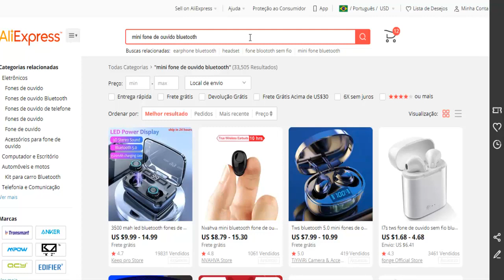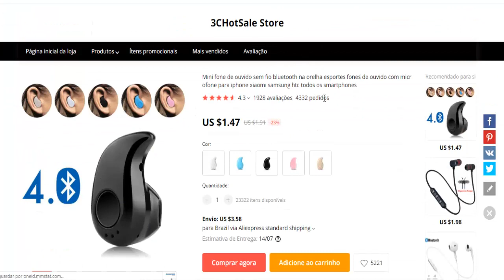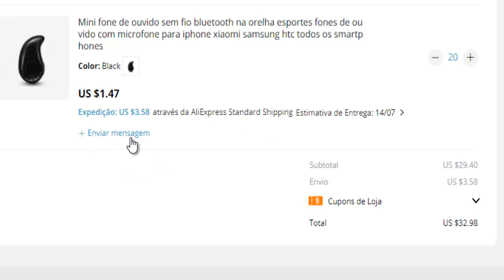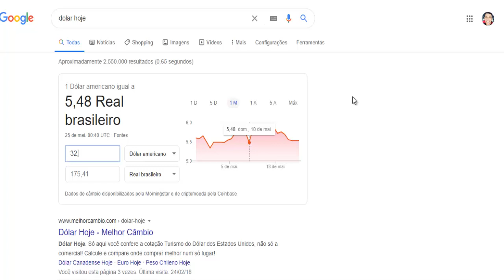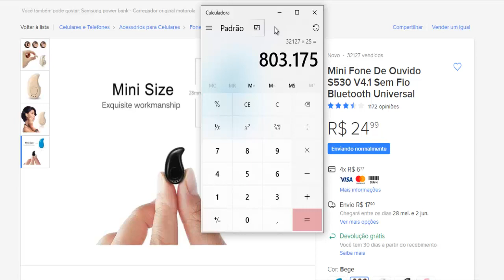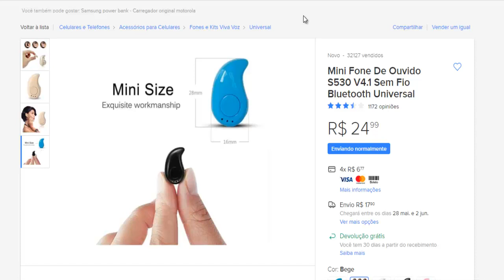🙀🙀FORNECEDOR DE ELETRONICOS PARA REVENDA! PRIMEIRA VENDA NO MERCADO LIVRE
Como cmeçar a vender no mercado livre com produtos abaixo de 10 reais, ative o termometro e se torne um revendedor de sucesso.

abraços att Thiago silva oficial